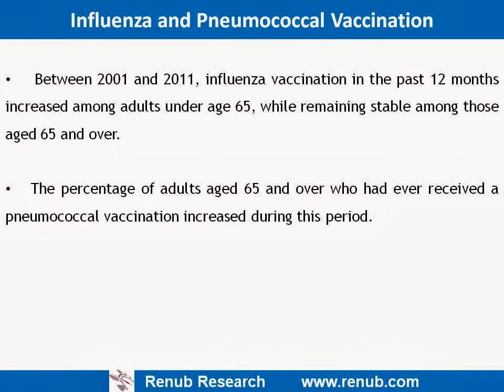Vaccines Immunization Coverage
In the above slides you have seen our On Demand Research sample